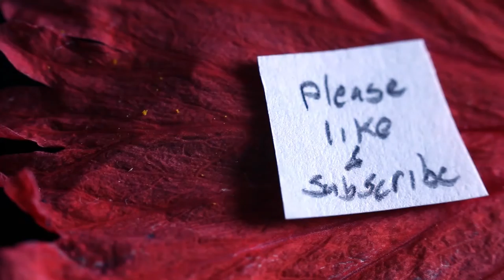Tiny flower with aphids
High magnification video of a flower with aphids roaming about.  I am really not sure what kind of plant this is.    It grows as a weed locally (Dominican Republic)